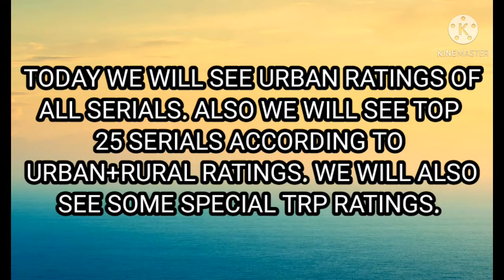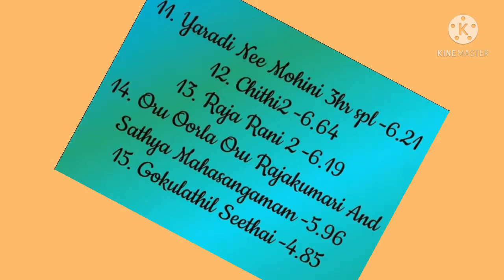TOP 25 TAMIL SERIALS | URBAN RATINGS OF ALL SERIALS | SPECIAL TRP RATINGS | WEEK 3 TRP | 2021